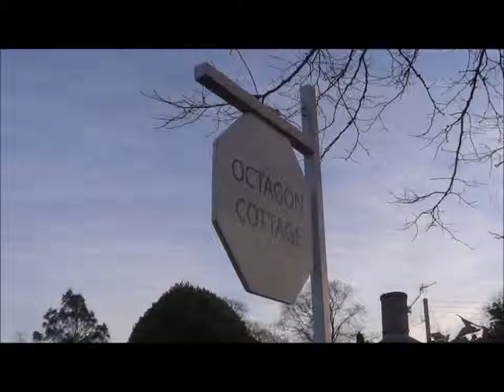Movie for Megan YEAH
Last day of training for new job and other delightful thing